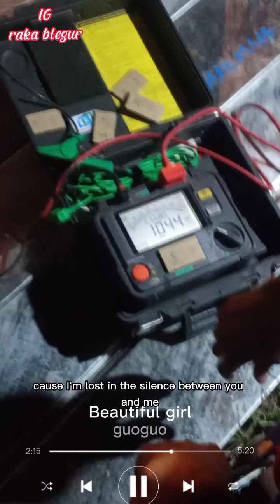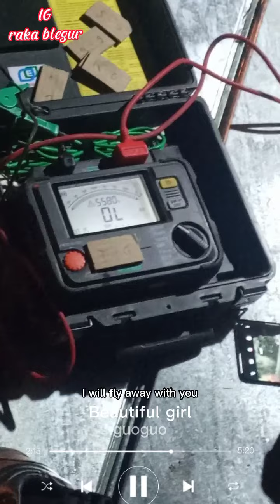cara sambung kbel 20000RB vol